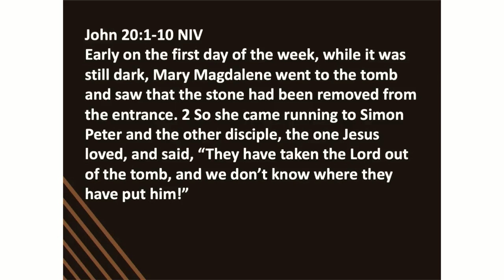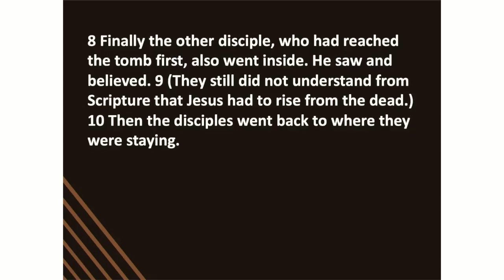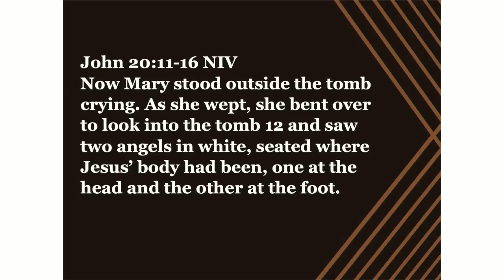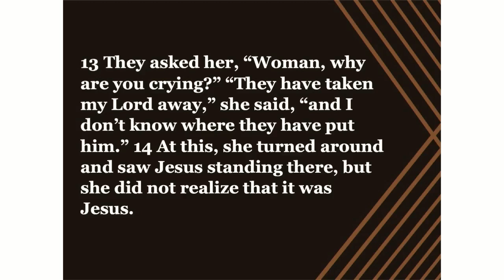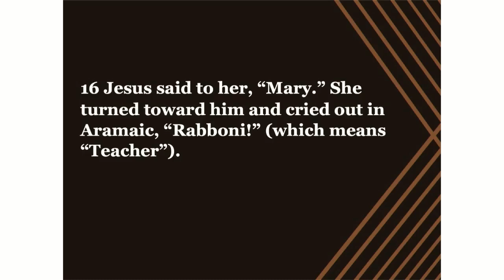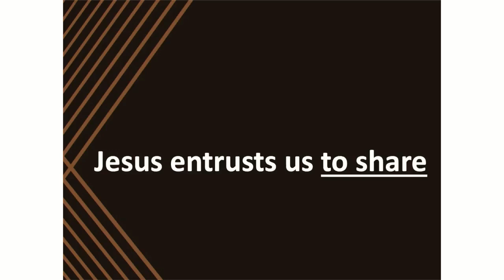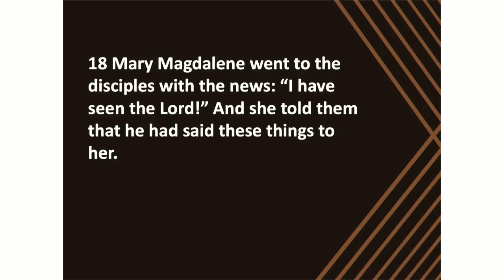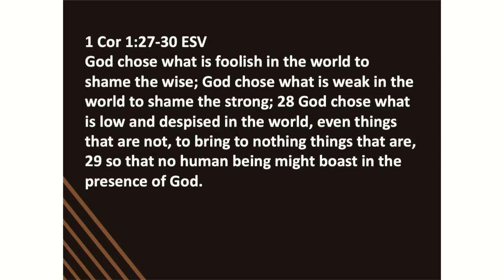I Have Seen The Lord!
What do we learn about Jesus from the resurrection?
Crosspoint Church
Rockford, Illinois